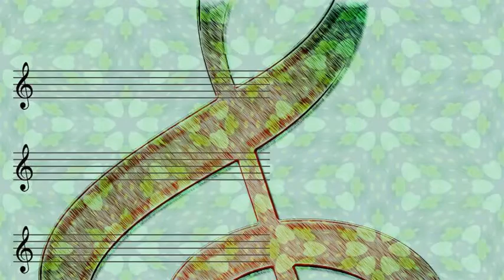Coleman Hawkins - Lost In A Fog